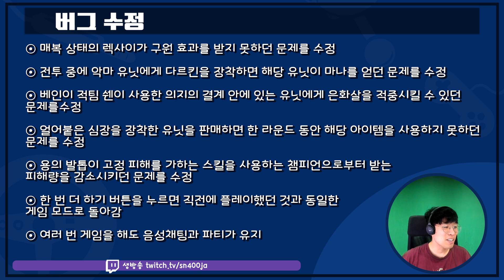롤토체스 9.15 패치노트 리뷰 - 메타 대격변!